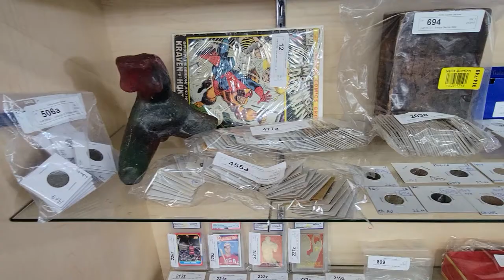July 19 2022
MAIN AUCTION, July 12th, 2022, starts ending at 5:00 pm PST will be the following Items out of Major Estates:
"       Painting attributed to Ivan Aivazovsky
"        Antique KPM porcelain plaque
"        Collection of Steiff stuffed animals
"        Collection of rock specimens
"        Large collection of Asian fishbowl planters
"        Ron Lee sculpture
"        Rosewood Asian furniture imported from Okinawa
"        Cloisonné pill boxes, vases, and bowls
"        Collection of African masks
"        Brown Saltman mid-century bedroom set
"        Mid-Century Modern Kapel furniture
"        Large burlwood abstract center bowl
"        Collection of Japanese Geisha dolls
"        Group of Stakmore folding chairs
"        Asian glass bonsai trees
"        Vintage furniture
"        Metal vintage lawn chairs
"        Hot Wheels cars
"        Cartoon cells including Flintstones
"Designer-style wallets and purses
"        Gold and Sterling jewelry
"        Group of vintage Modernica swivel fiberglass chairs
"        Antique pottery Asian sake jugs
"        Pen Elec-tra-Mate fishing reel
"        Philco bakelite radio
"        Signed studio glass vases
"        Pair of antique Chinese wall pockets
"        Waterford color cast cookware made in England
"        Antique exotic wood inlay jewelry box
"        Signed bronze sculptures
"        Signed stone sculptures
"        Vintage Spanish style coat of arms
"        Antique metal floral hanging lights
"        Signed Native American hand-painted pottery vases
"        Antique store scale made by Brandon Mfg. Co.
"        Middle Easter brass and copper handmade round tray
"        Taxidermy
"        Antique hand-carved Asian fern stand
"        Vintage croquette set
"        Antique copper and brass coal bucket
"        Collection of vinyl records
"        Wicker and Bamboo furniture
"        Art Deco mantel clock
"        Rolls of cowhide
"        Vintage collection of swords
"        Mid-Century electric heater made by Sears
"        Nest of Rosewood mother of pearl inlaid tables
"        Vintage racks of clothes
"        Mid Century Modern Herman Miller side chair
"        Asian mahogany mother of pearl stand
"        Electric hand tools
"        Vintage hand-painted glass and brass table lamps
"        Asian wood carvings
"        Paper mache clown figurines
"        Vintage collection of hats
"        Wood patio furniture
"        Pair of Asian cloisonné lamps
"        Group of dumbbells
"        Collection of antique kerosene lanterns
"        Rolling road case
"        NordicTrack incline training treadmill XII
"        Stability jewelry
"        Casting furnace
"        Asian rosewood carved four-panel screen
"        Seven pieces western style dining room set
"        Mid-century Modern stick lamp
"        Pair of Satsuma lamps/vases
"        Composite Imperial horse figurine
"        RST brand patio set 7 piece
"        Antique tilt top mahogany table
"        Vintage mahogany humidor
"        Vintage Papasan chair and ottoman
"        Mr. Christmas Holiday Symphonium holiday box
"        Sterling Squash blossom native American necklace
"        Collection of bakelite napkin rings
"        Pearl necklaces, sterling and amber necklaces
"        Lapis and amethyst necklaces
"        Bangle and cuff bracelets
"        Sterling turquoise necklace
"        Coral and sterling bracelet
"        Antique vanity set
"        Group of antique door knobs
"        Costume jewelry
"        Pre-Columbia style terracotta oil lamps
"        Sports memorabilia
"        Tiffany center bowl
"        Royal Doulton child's plate
"        18KT Victorian cameo
"        Vintage belts and buckles
"        Billy Stockman painting with certificate
"        Vintage leather coats
"        Designer shoes
"        Collection of coffee table books
"        Dollhouse furniture
"        Vintage novelty figurines
"        Collection of political buttons
"        Rock n Roll concert programs
"        Tonka toys
"        Collection of books
"        Collection of crystal
"        Collection of vintage ashtrays
"        Collection of DVDs
"        Madame Alexander dolls
"        Group of Sesame Street gift packs
"        Group of Disney read along books with cassettes
"        Collection of Young Peoples vinyl records
"       Sports memorabilia
"        Stamp Collections
"        Oil paintings, lithographs, prints, etc.
"        Antiques
"        Furniture

Orrill's Auction est. 1928